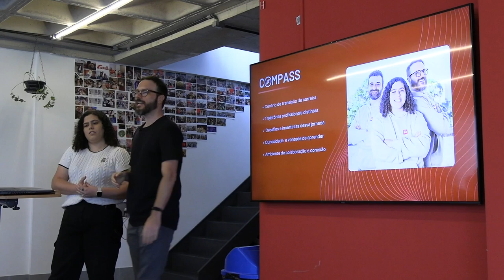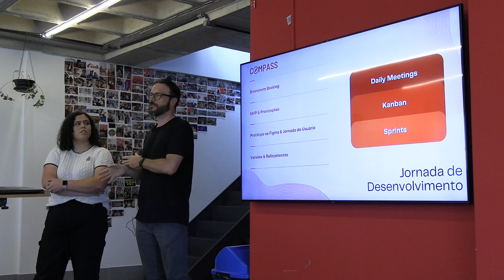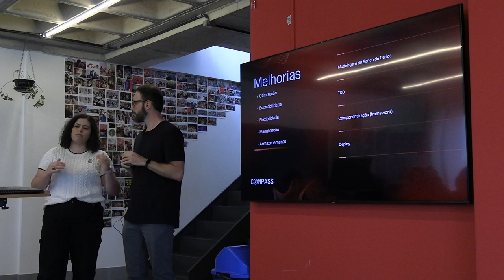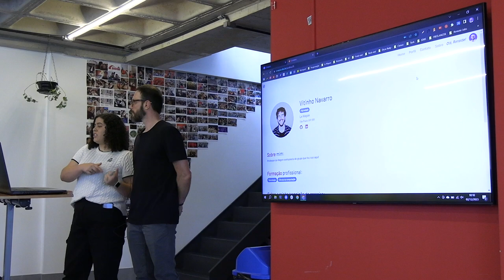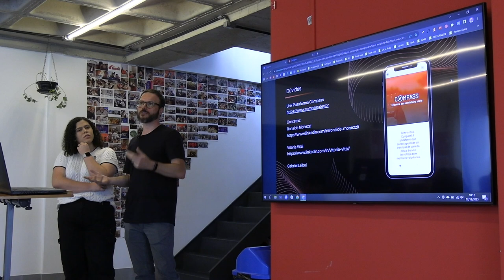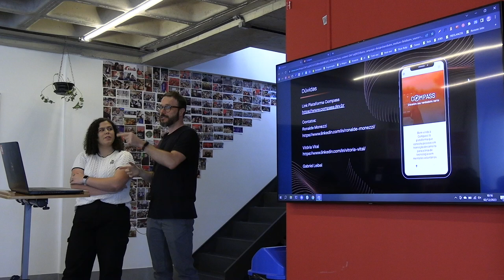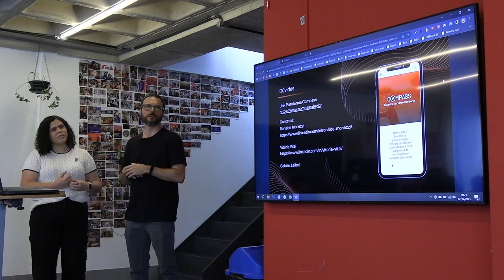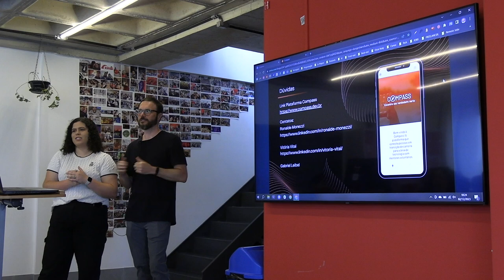Compass: uma plataforma de mentoria feita em Rails - Ronalde Monezzi e Vitória Vital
Apresentado por Ronalde Monezzi e Vitória Vital no sexagésimo sexto encontro do Guru-SP na Le Wagon São Paulo com patrocínio da Adaflow